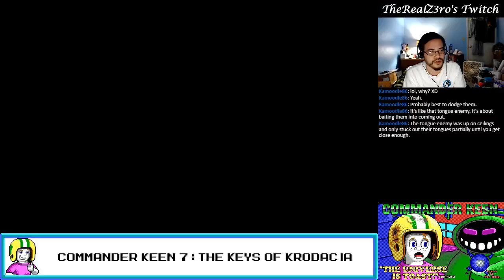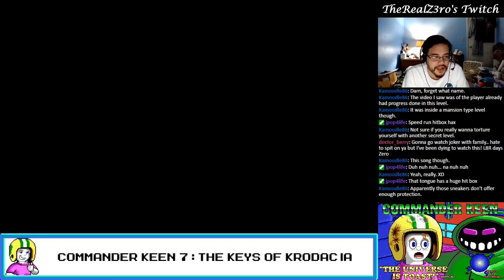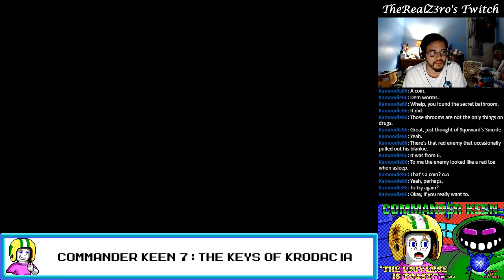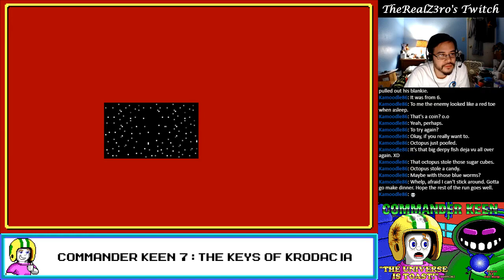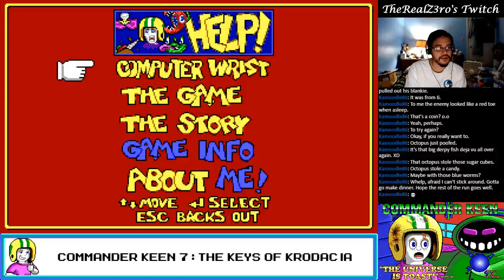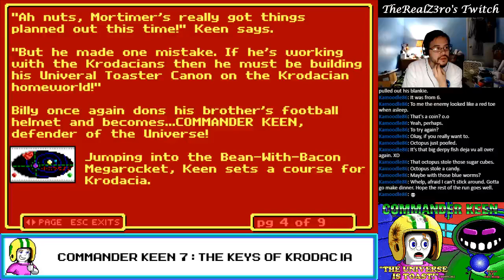Livestream Recording - Commander Keen 7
Livestream recording of Commander Keen 7 from January 18, 2020.  Downloaded from Twitch.tv then uploaded to YouTube because the Twitch Exporter is garbage and always fails now.

Requested by Emily SilverStar